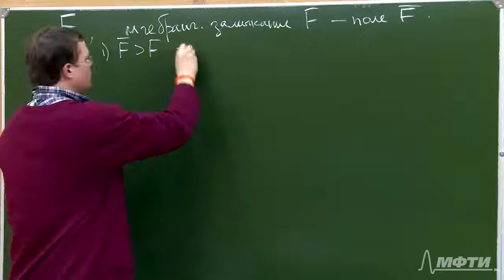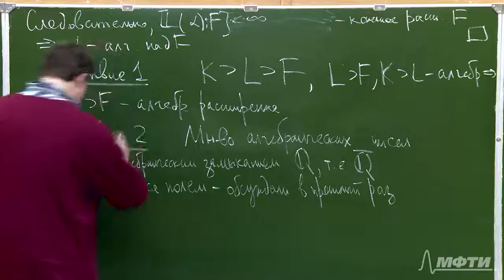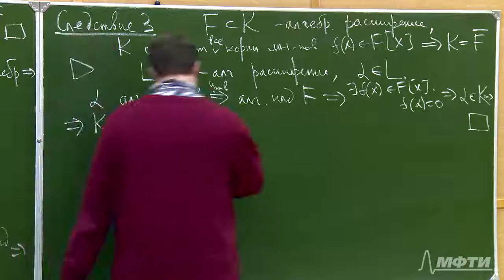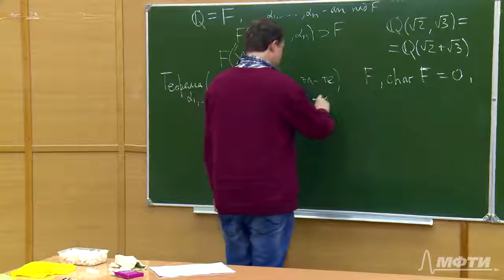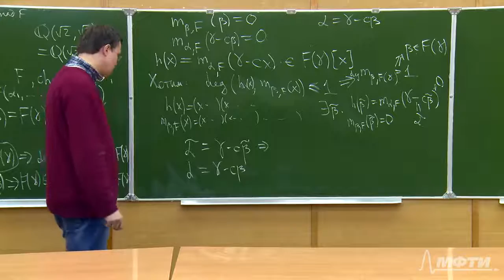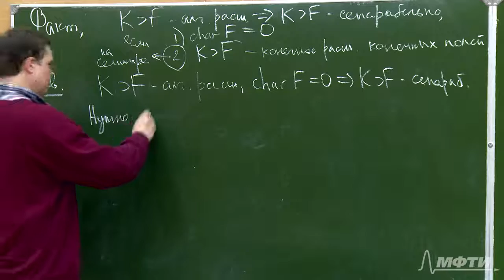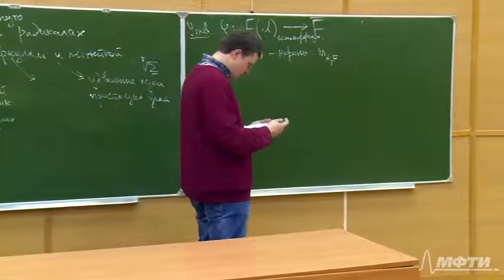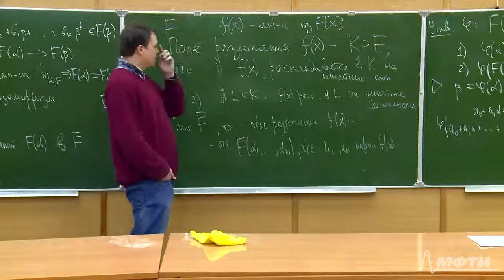Алгебраическое замыкание поля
Ильинский Д.Г.(МФТИ) из курса "Кольца и поля"